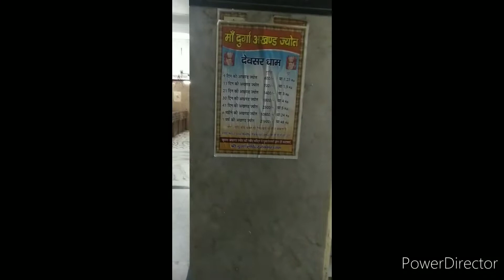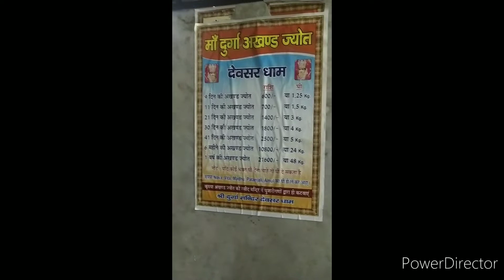Our First Family Vlog | देवसार माता धाम मंदिर।